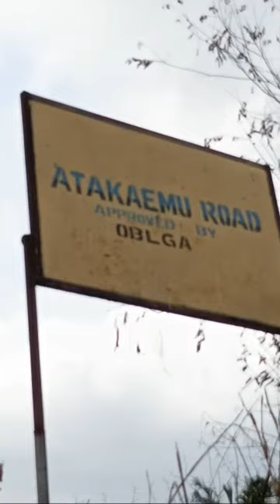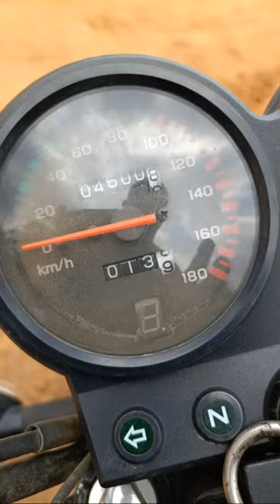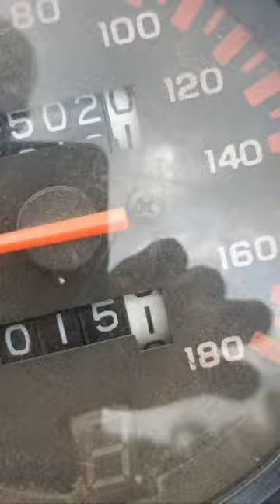kepukepu TV 📺 is live!